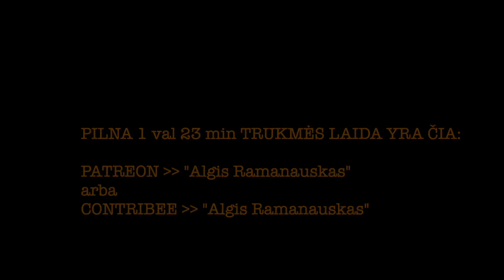Ramanauskas 20230629 ANDRIUS BARANAUSKAS ištrauka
Dar Žinių Radijuj kažkada kalbintas, Andrius pribloškė ne tik išsamiu daug ko žinojimu, bet ir žudančiu krūnerio balsu; jam reikia dainuoti HM grupėj!

PILNOS LAIDOS TEMOS:
Ar esi nuomonės formuotojas? | Geri rusai | Šimašiaus eros pabaiga: Andriaus įvertinimas | Konservatoriai | Ar mes skandinavai? | Ar mes drąsi šalis? | Čekučių skandalas | Liberastas | “Čia jam sumokėjo koncervatorei!!!” | Karas, kaip gi be jo | Rusifikuoti vakariečiai | Ką sakytum Watersui? | Ar nuoširdus yra Kubiliaus ir Juknevičienės cackinimasis su "geraisiais rusais"? | Andrius žinojo dviejų (iš šešių) Henry VIII-ojo žmonų vardus!!! | Šimonytė ir susitikimas su kažkokiu Palestinos žmogučiu: ar gerai padaryta? | Rick Wakeman, Keith Emerson, ir Tony Banks | Ko tikiesi iš NATO summito? | Baltarusių pilietinė visuomenė / tauta? | Atsakymai į Rėmėjų klausimus